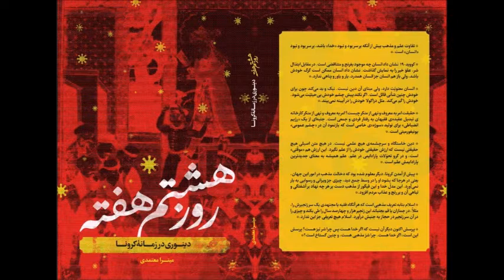فصلِ ششم «علم همیشه بهتر است از مذهب» از کتابِ «روزِ هشتمِ هفته » نوشتۀ میترا معتمدی